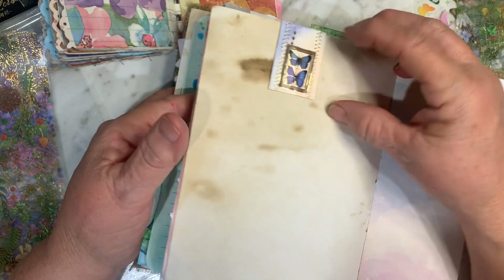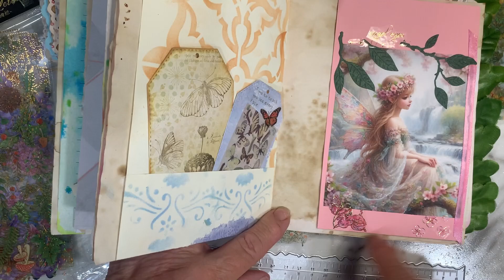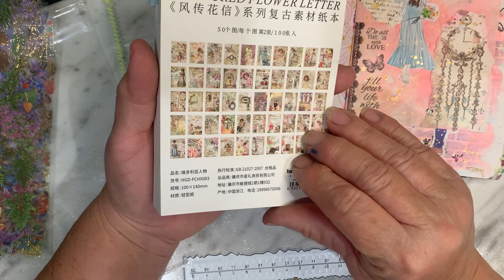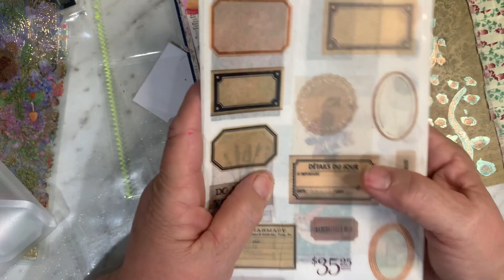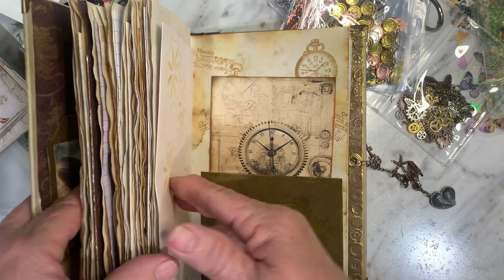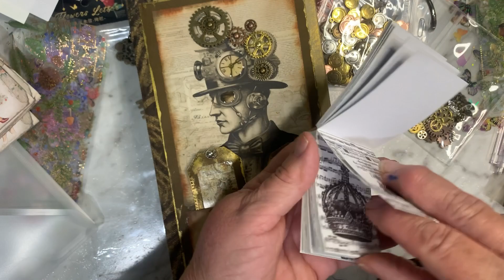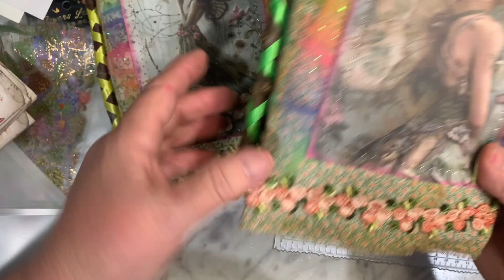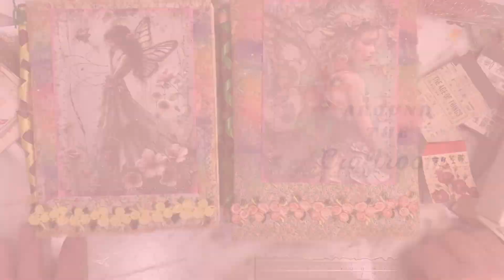How I Use Temu Supplies in My Junk Journals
This video shows how I use many of may favorite items from Temu in my journals.